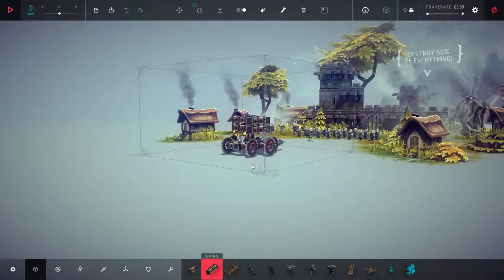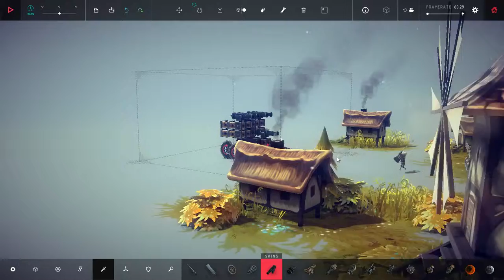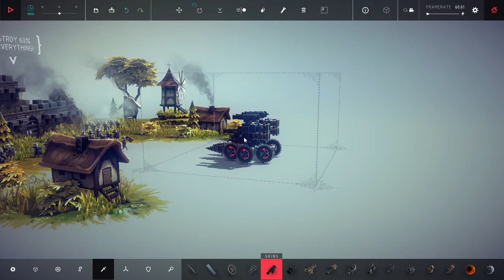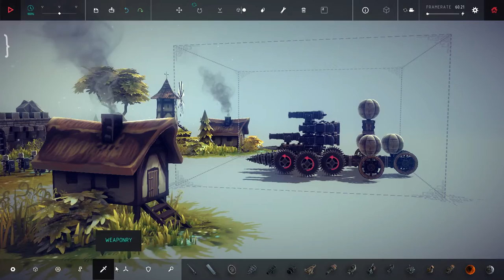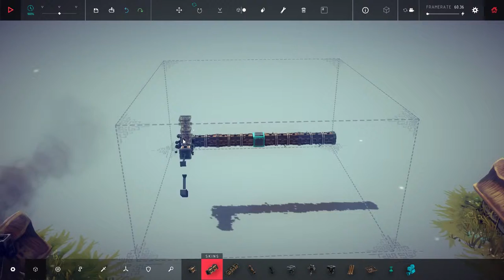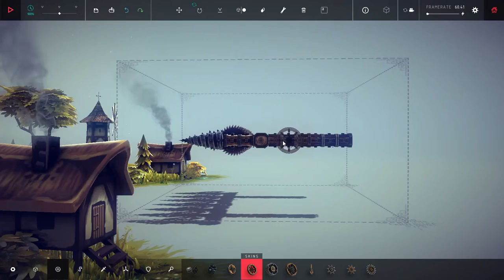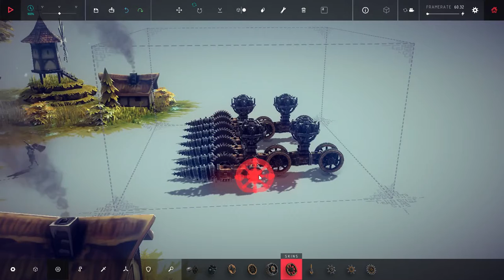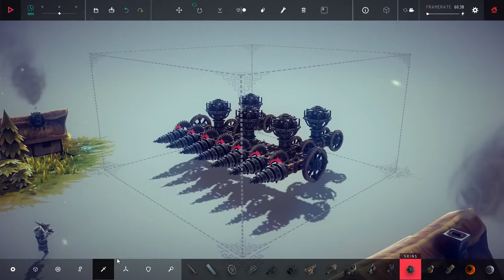A Drill With A Saw - Besiege Ep. #2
The Ginger Avenger discusses different ways to saw things with drills as Pokkits eats pretzels from out of a fez. This is definitely an episode for the ages. Perhaps not.